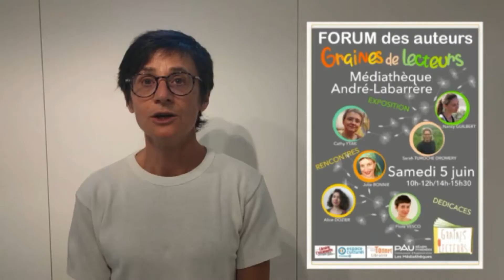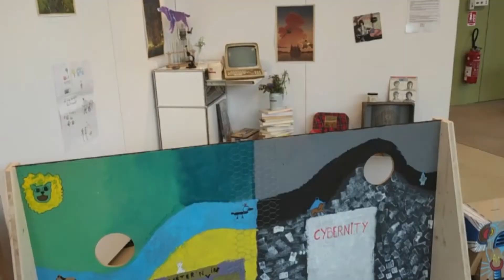GRAINES DE LECTEURS 2021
🌱Graines de lecteurs🍃🌼
Mais qu'est ce que c'est que cet événement créé par les bibliothécaires du secteur jeunesse du Réseau des médiathèques dont c'est la 22e édition cette année ? Sylvie, coordinatrice du projet vous explique tout (avec les premières images de cette édition).

Les 6 auteurs invités dédicaceront leurs ouvrages le samedi 5  juin à la médiathèque André-Labarrère à partir de 10h durant un forum.
Aussi, une exposition sera à voir où vous retrouverez des passes-têtes réalisés par les élèves des classes participantes et une scénographie réalisée par Le Hangar de la Plaine de Benejacq. Tout cela afin d'illustrer l'univers des livres sélectionnés. Elle sera en accès libre jusqu'au mois de juillet.